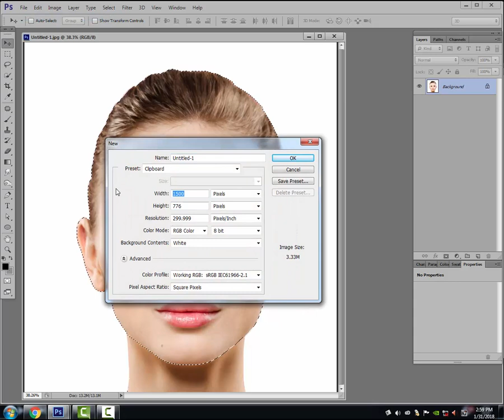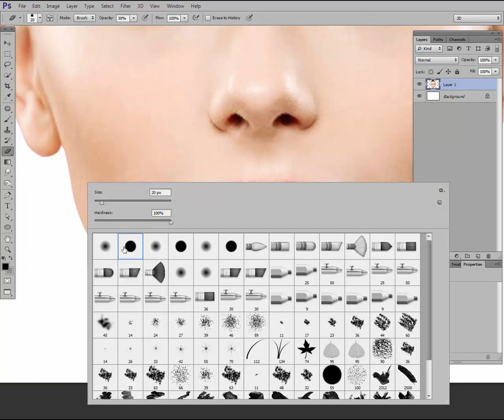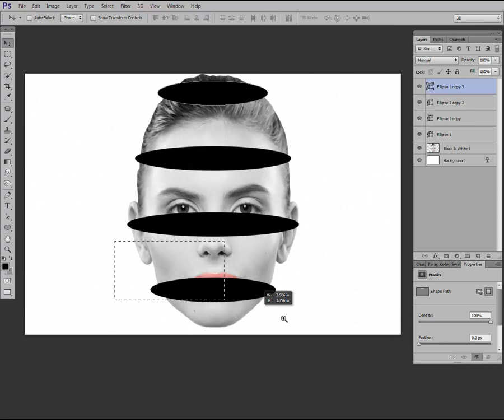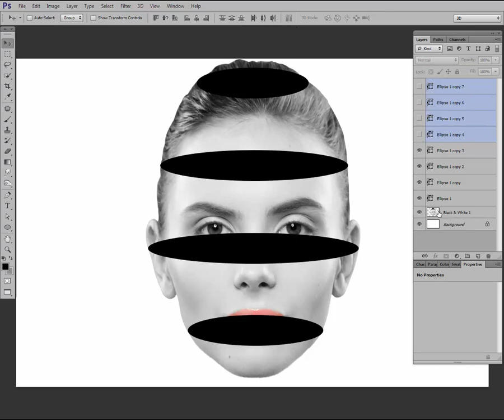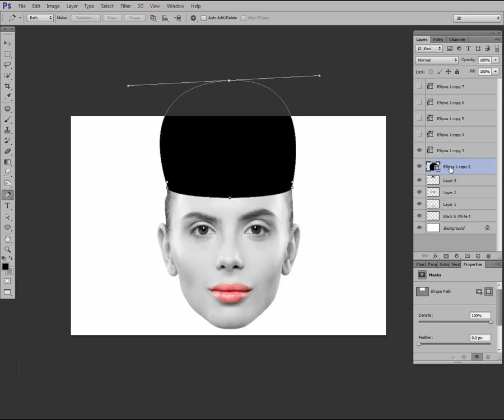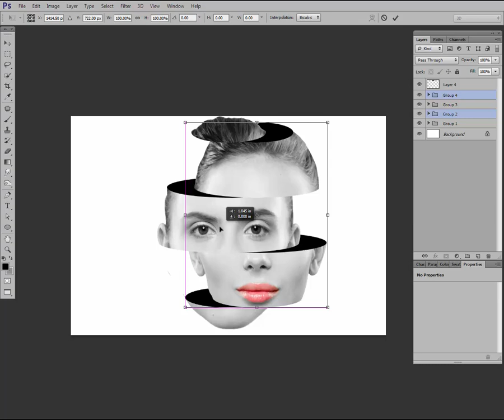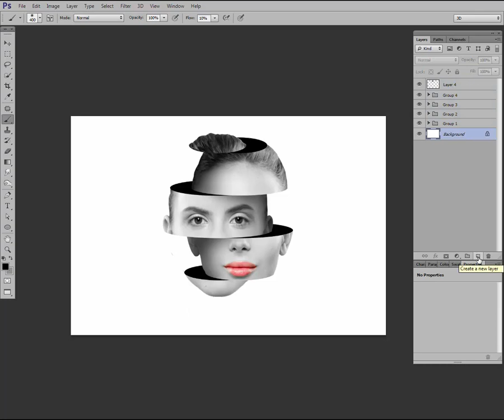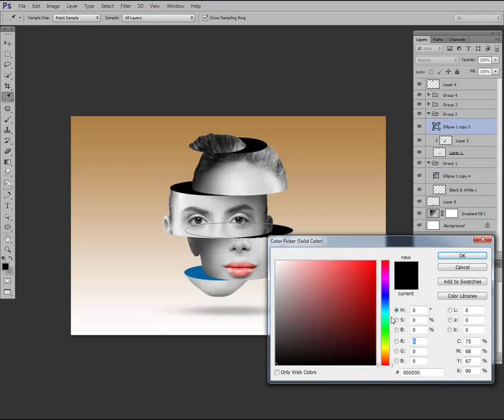Photoshop Tutorials Face Slide Effect Photoshop Pixel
In this video i will teach step by step how to createFace Slide Effect in photoshop cs 6 & cc
you learn